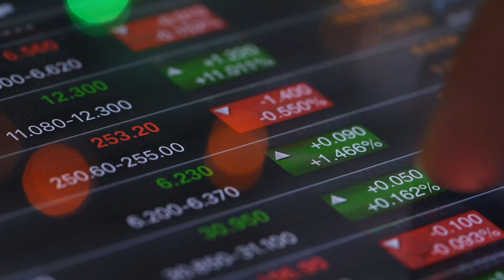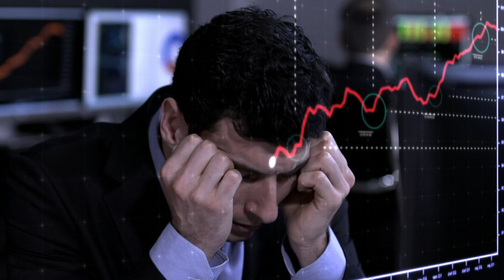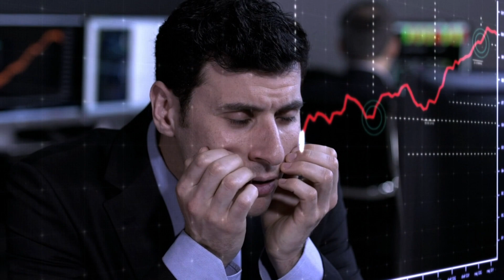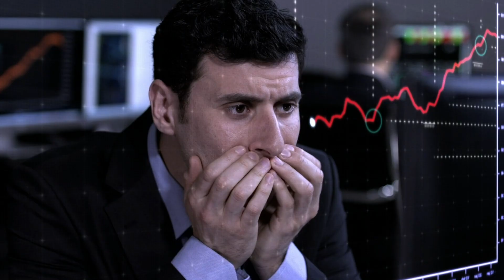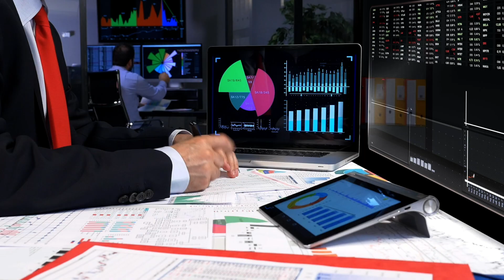El estrecho resultado arriesga la recuperación en EEUU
Fecha 11/05/20

El dia de hoy estaremos hablando El estrecho resultado arriesga la recuperación en EEUU